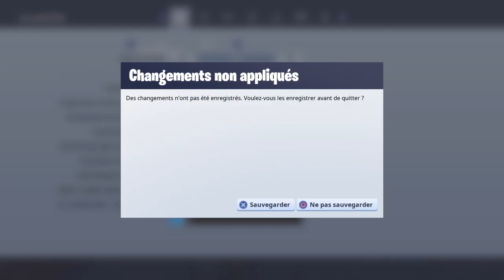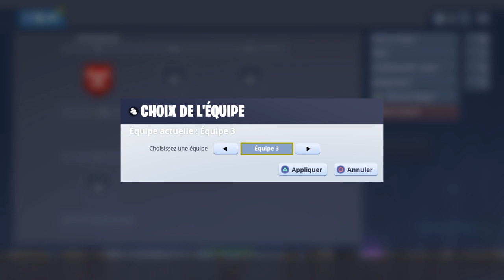Battle Royale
Gameplay Fortnite go Qc